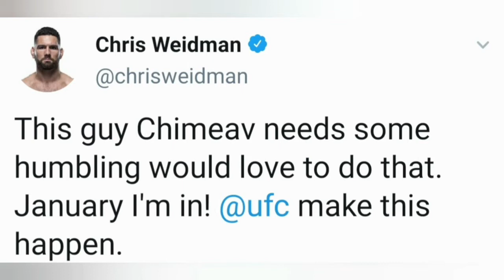Khamzat Chimaev and Guram Kutateladze HIGHLIGHTS at Fight Island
Visit MMA UPDATES on YouTube to get up-to-the-minute UFC and MMA news coverage, highlights and commentary.